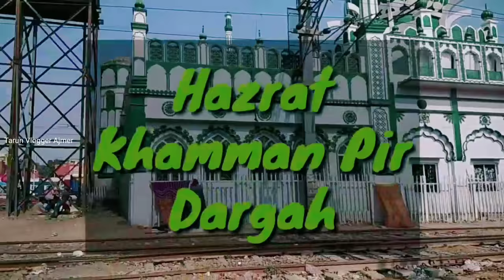Allah ke wali ki mazar sharif | ट्रेन की पटरी के बीच मै अल्लाह के वली की मजार शरीफ सब हैरान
1) Allah ke wali ki mazar sharif
2) train ki patari ke bich mazar sharif
3) Allah ke wali train ki patari ke bich
4) Allah ke wali ki dargah sharif
5) Allah ke wali train ki patari ke bich sab hairan
6) karamati dargah sharif